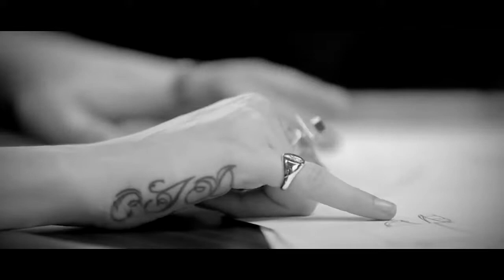Cara Delevingne Makes Her Mulberry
Join Cara on her journey to our flagship factory The Rookery where she learnt to make her Mulberry bag.